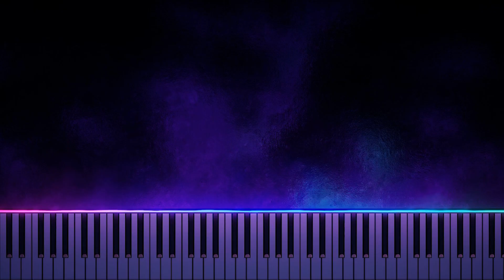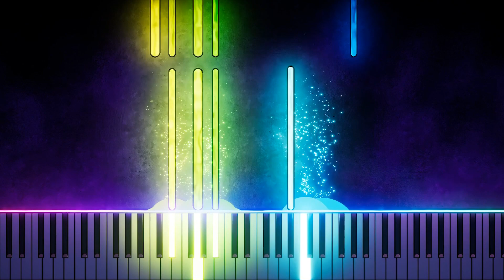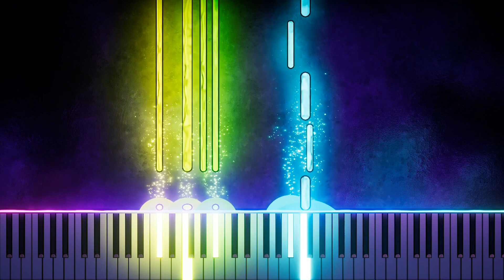SPECIALE SANREMO 2023 - MARE DI GUAI - ARIETE - PIANO E VOCE TUTORIAL + SPARTITO GRATIS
Benvenuti a tutti gli amici tastierosi! 🎹❤️

Siamo qui anche quest'anno con lo speciale SANREMO 2023 💞

Se volete una raccolta di brani dedicata ad ARIETE facciamo arrivare questo video a 10.000 visualizzazioni così facendo potremo scegliere sul gruppo telegram le 5 canzoni da inserire nella raccolta!

✨🎼SPARTITI GRATIS 🎹✨

SOCiAL